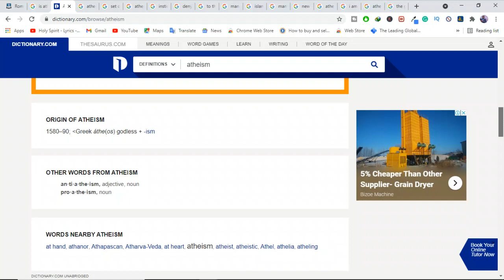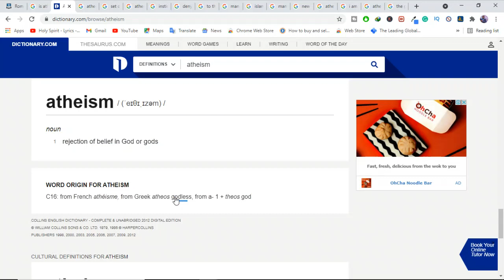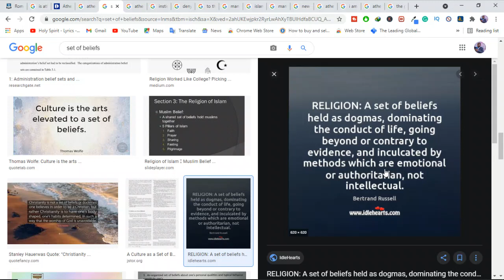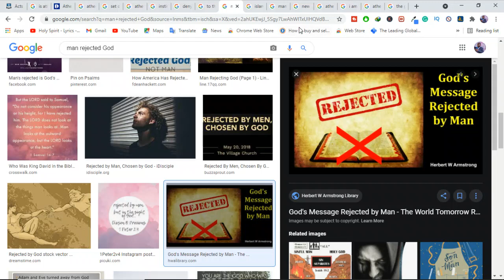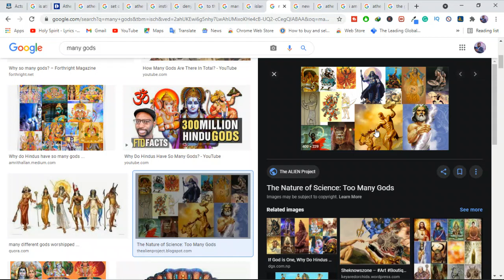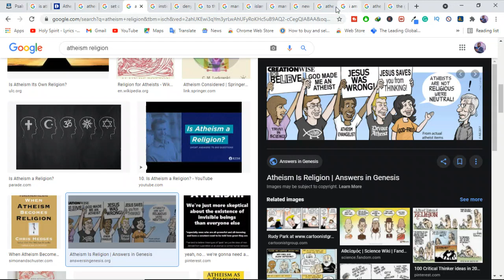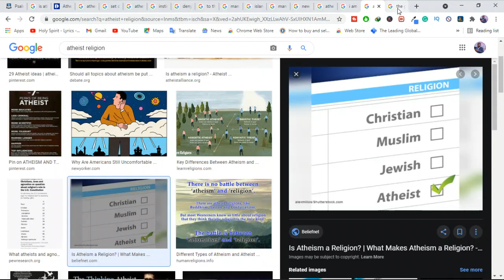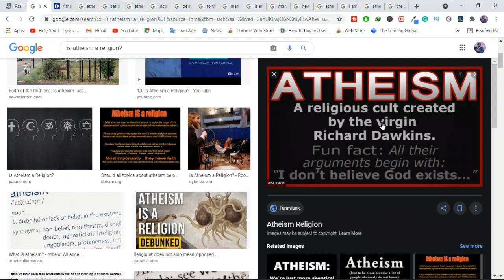Is Atheism a Religion?